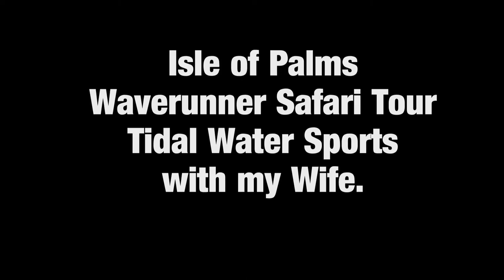Wave Runner Safari Tour Isle of Palms with Wife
Tidal Water Sports

Meizong - Infinite Dimension (Original Mix) FREE Creative Commons Music
FREE Creative Commons Music For Monetize
You can Monetize your video with this music